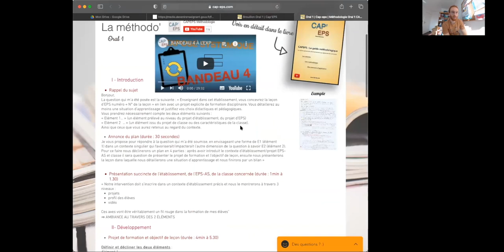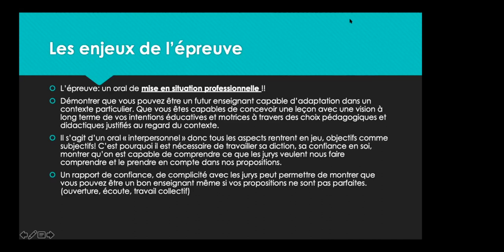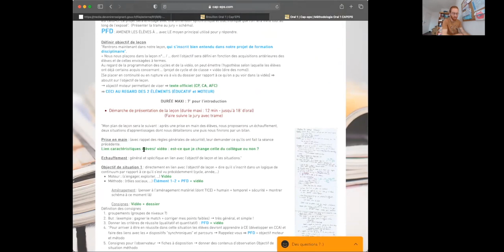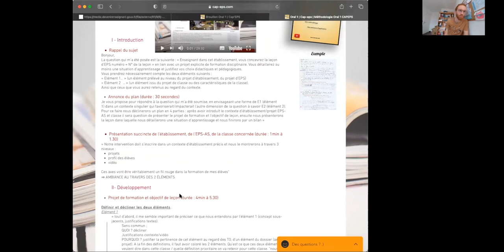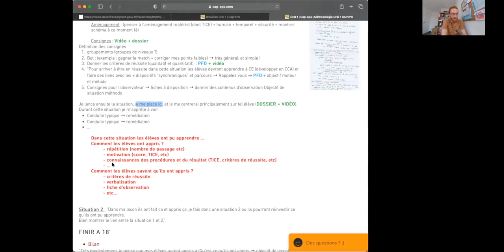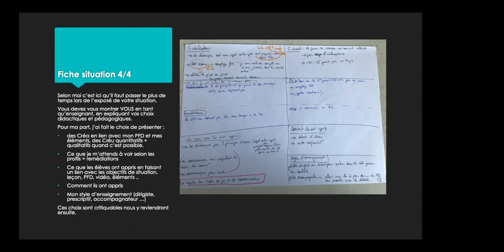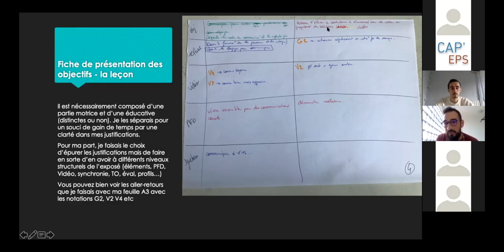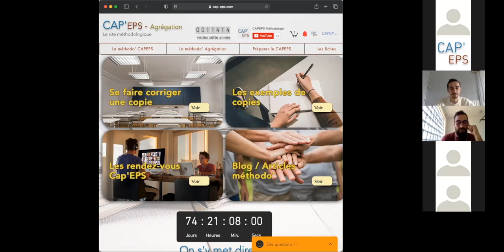Replay du Cadrage de l'oral 1 du CAPEPS - Les zoom Cap'EPS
Lors de cette visio zoom, nous avons abordé les attentes et une méthodologie de l'oral 1 pour ensuite répondre à vos questions.

Pour vous inscrire aux prochaines réunions ou en proposer de nouvelles, rendez-vous

Petite précision que je dois à Arthur (merci à toi :)), en oral 2 impossible de montrer les schémas de la leçon au jury depuis l'année dernière à cause du covid, sûrement pareil en oral 1. Concernant les dossiers, impossible de surligner donc la sélection des infos devra se faire sur votre brouillon.

Au programme :
01:52 - Attentes du jury
13:00 - Méthodologie du brouillon de l'oral 1
13:25 - Projet de formation hypothétique
14:33 - Analyse du dossier
23:36 - Analyse de la vidéo
30:52 - Reformulation du projet de formation
39:50 - Trame de la présentation de l'oral 1
59:06 - Questions / Réponses